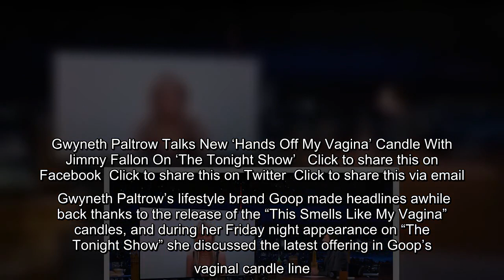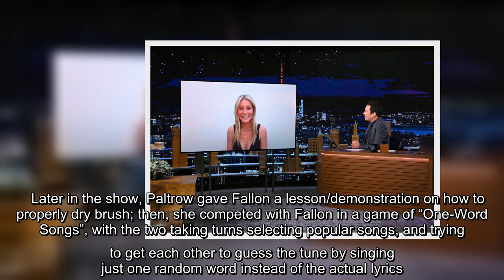Gwyneth Paltrow's lifestyle brand Goop made headlines awhile back thanks to the release of the This